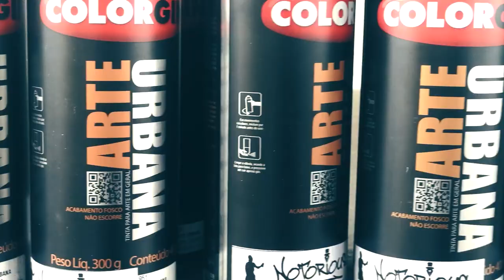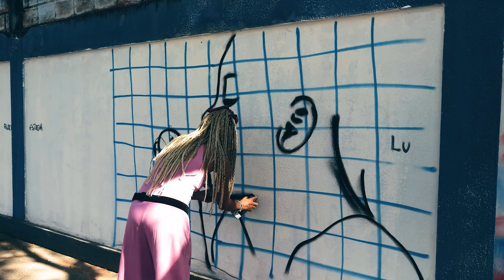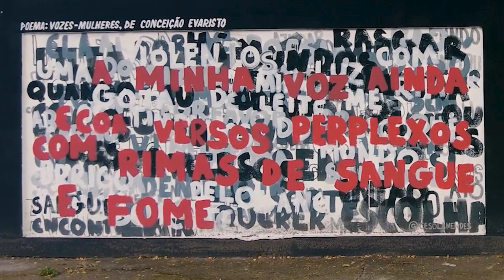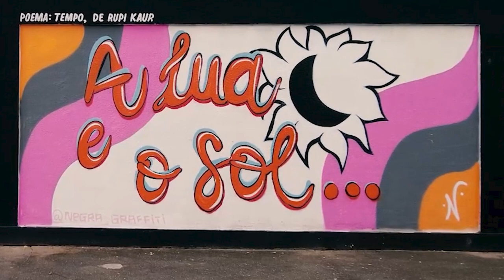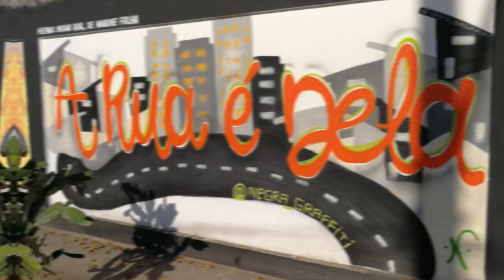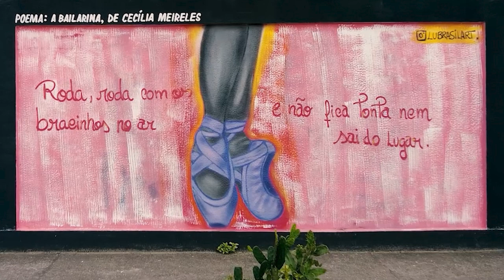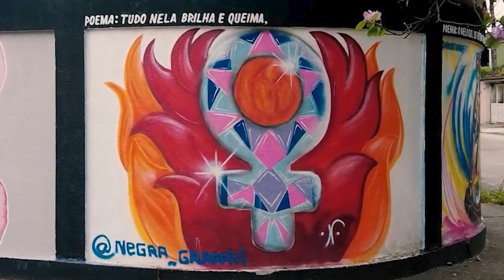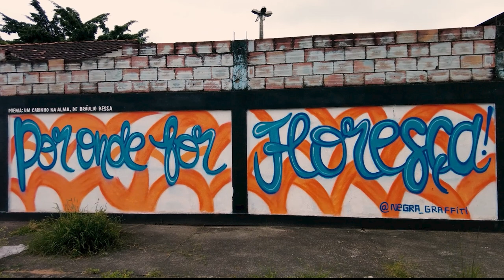NOTORIOUS - GALERIA DE ARTES URBANAS DOS POETAS BRASILEIROS (Áudio descrição e Legendado)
Governo do Estado do Rio de Janeiro, Secretaria de Estado de Cultura e Economia Criativa do Rio de Janeiro, através do Edital Rua Cultural RJ, apresentam.

PROJETO NOTORIOUS - GALERIA DE ARTES URBANAS DOS POETAS BBRASILEIROS (Áudio descrição e Legendado)

Projeto realizado na E.M. Roberto Weguelin de Abreu em Duque de Caxias, trata-se de um projeto de artes plásticas executadas por 7 artistas renomados em nosso país. São eles:

A Organização Social Polo do Conhecimento é a realizadora do projeto, que contará com o apoio da Associação Raízes Urbanas a RZ-URB, a CELLOART e a Secretaria Municipal de Duque de Caxias e da Equipe de Funcionários das escolas.

EDIÇÃO COMPLETA NOTORIOUS COM LEGENDA E AUDIO DESCRIÇÃO